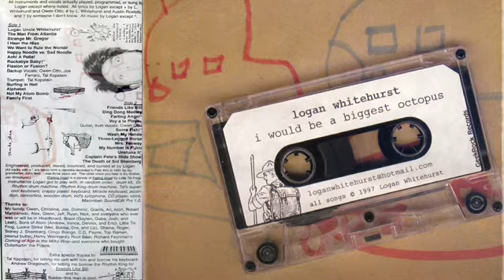Logan Whitehurst - I Hear The Hiss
Artist: Logan Whitehurst
Song: I Hear The Hiss
Album: I Would Be A Biggest Octopus
Year: 1998
Track: 4